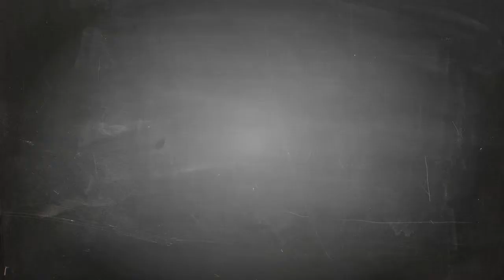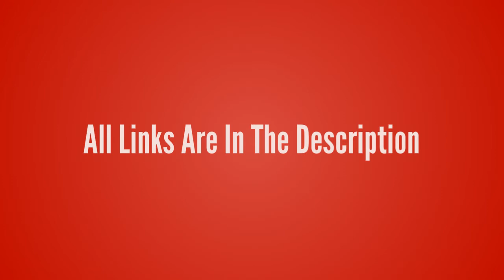League of Legends-Neeko【The Curious Chameleon T-Shirt】League of Legends lol T-shirt Design ur Game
League of Legends-Neeko【The Curious Chameleon T-Shirt】League of Legends lol T-shirt Design ur Game Tshirt life - Game Tshirt Game Life

- !beer
- !pizza
- !weather (your city)
- !(your country)